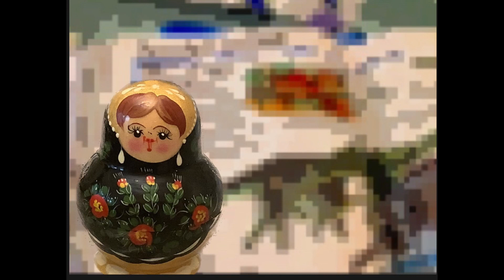The first true video of @alexanddaisy2022 ….